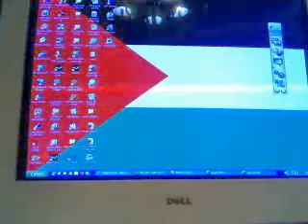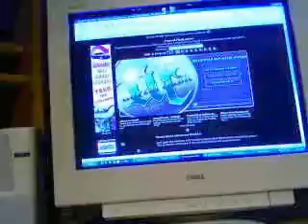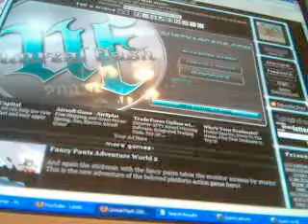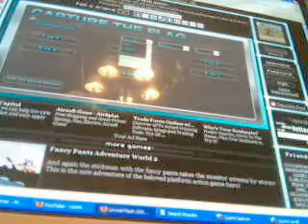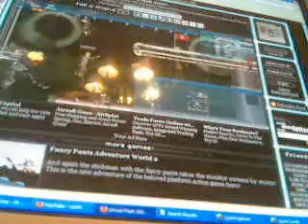eric cartman sucks at unreal flash 2007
lease comment